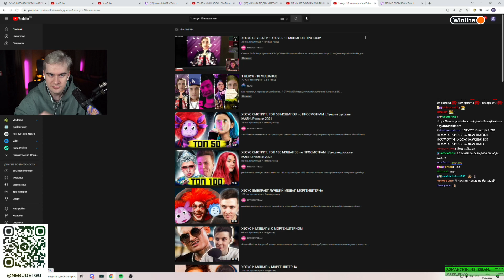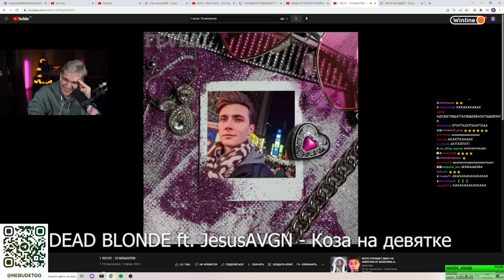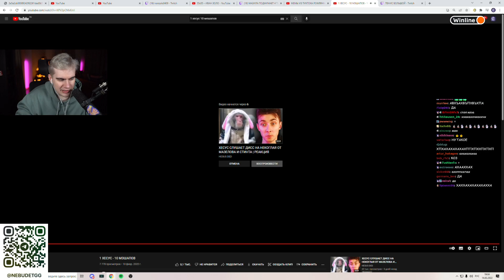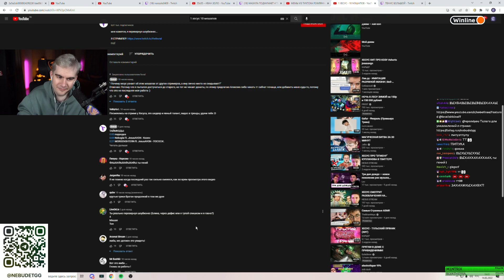БРАТИШКИН СМОТРИТ: 1 ХЕСУС - 10 МЭШАПОВ ПРО КОЗУ